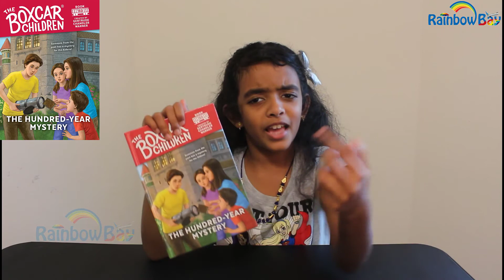The Hundred-Year Mystery / Kids' book review / The Boxcar Children Mysteries / Gertrude Warner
Jenisha Stanley reviews the book 'The Hundred-Year Mystery' by Gertrude Chandler Warner.
*Story about, how four kids unlocked a 100-year old hidden treasure mystery, through solving clues from a old journal's poems, found in a capsule*

Age Range: 7 - 10 years
Grade Level: 1 - 5
Series: The Boxcar Children Mysteries (Book # 150)
Paperback: 128 pages
Publisher: Albert Whitman & Company
Published: March 1, 2019
Language : English